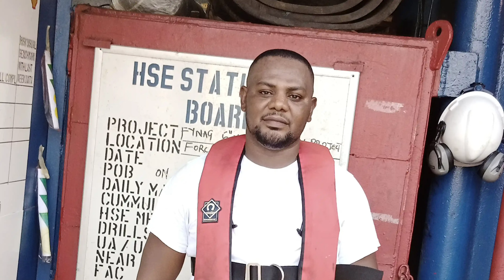Man Rescued After 3 Days Underwater: The Harrison Okene Survival Story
Join us as we unravel the harrowing account of a man who faced the abyss when a shipwreck plunged him into the depths of the Atlantic Ocean. Harrison Okene's courage and determination became a beacon of hope as he clung to life in utter darkness for an astonishing three days.

2. Buy Kaydra a coffee and get a shoutout
3. be sure to tag us on Instagram in your merch!
4.
5. Social Medias: Instagram, TikTok, and YouTube are PerplexityMysteryPodcast.
SOURCES:
7) “My Favorite Murder” podcast episode 356